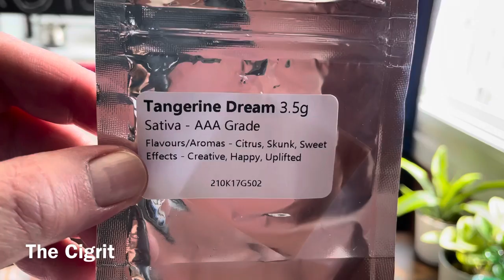Cigrit & Donna Review “Tangerine Dream”🍊 (Medical Marijuana) From Kootenay Botanicals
Cigrit and Donna review Tangerine Dream (Medical Marijuana) from Kootenay Botanicals.✌🏻

Eddy Dampier
574 Maple St. N.
Timmins, Ont. P4N 6C6
Canada